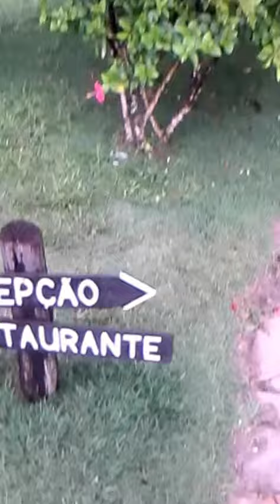FELIZ CUMPLE MAMA